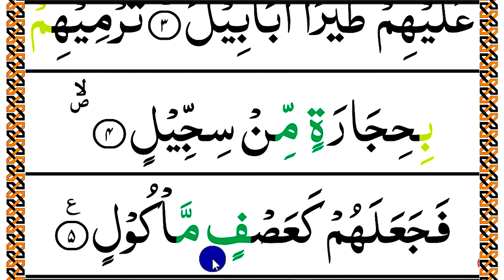সূরা ফীল ফটাফট সহিহ করে শিখে নিন || নামাজের জন্য ছোট সুরা শিক্ষা || surah fil bangla